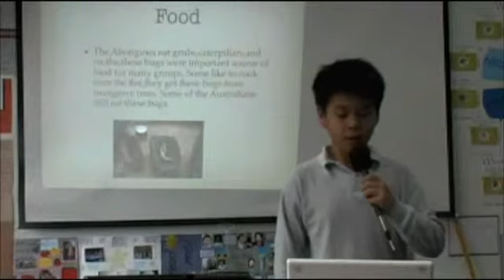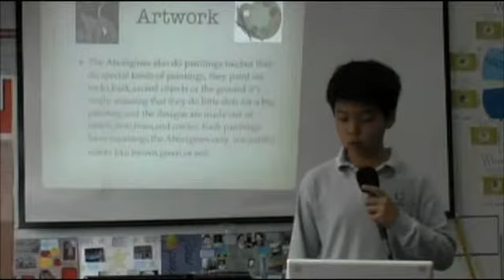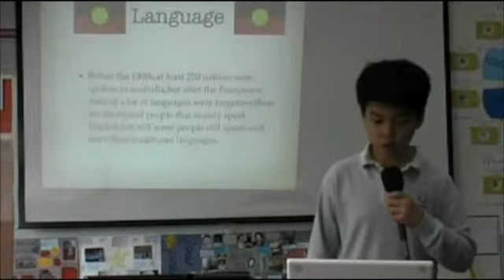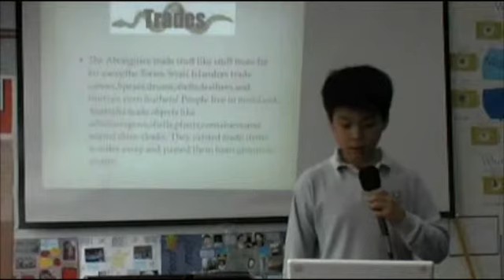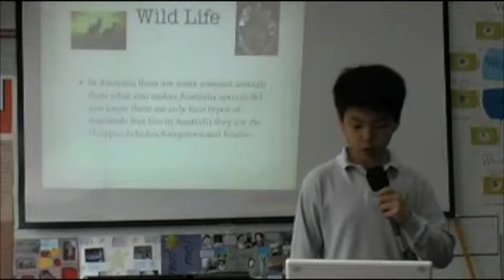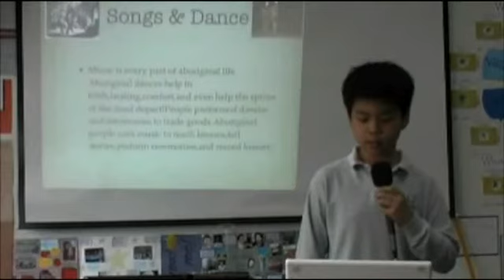Andrew Indigenous Presentation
grade 4 Indigenous presentations